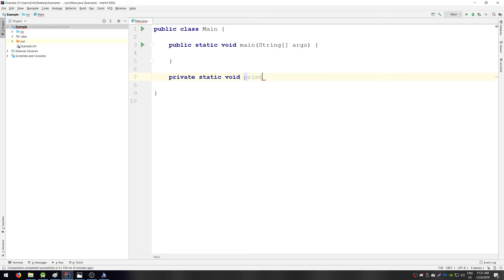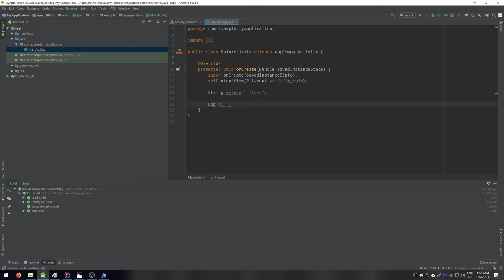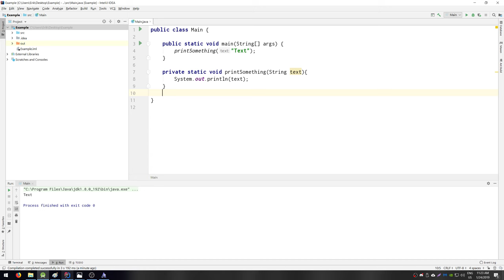How to make Intellij Idea Windows font to look like Mac OS X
Make Intellij Idea Windows font to look like Mac OS X/Linux Font.
You've probably seen that the font on Linux and Mac is way too different than the Windows font.
This works for other JetBrains products as well. It also works for Android Studio.

Music used in this video:
Sappheiros - Dawn